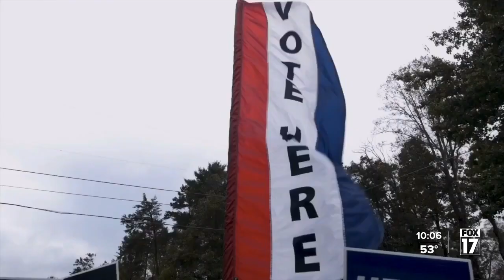Rep. Scholten encouraging voters to hit polls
FOX 17 had the chance to speak with U.S. Congresswoman Hillary Scholten about Tuesday's primary.  Simply put, she's excited about all the national attention our state is receiving.